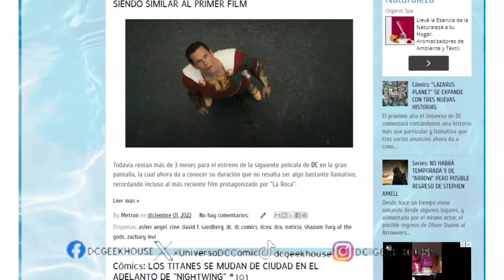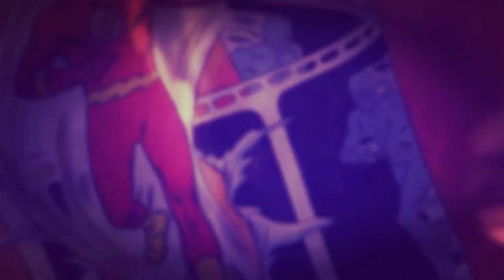😱​😱 ​JAMES GUNN Y LOS ELSEWORLDS; TRAJE LISTO DE SUPERMAN; "NO" A GREEN ARROW 😱​😱​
¡Nuevo DCNEWS!
En este nuevo vídeo de noticias vamos a hablar de CHARLIE HUNNAM diciéndole que no al personaje de GREEN ARROW; JAMES GUNN actualiza SUPERMAN: LEGACY con un traje casi listo para el ÚLTIMO HIJO DE KRYPTON, además de explicar cómo es todo lo relacionado a los ELSEWORLDS, THE BATMAN y si está involucrado o no en la secuela de JOKER.